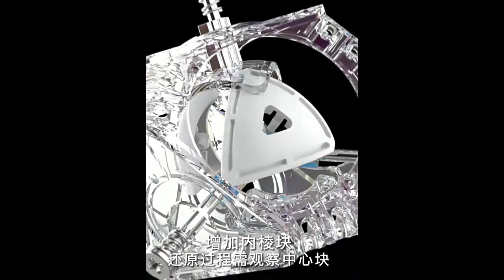YuXin 2x2x2 Multi-Triangle Pyraminx